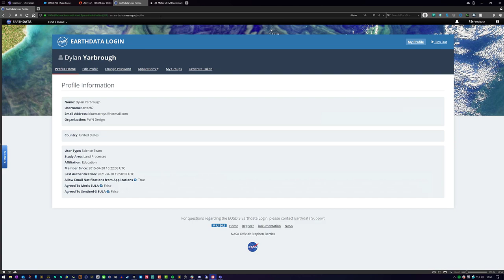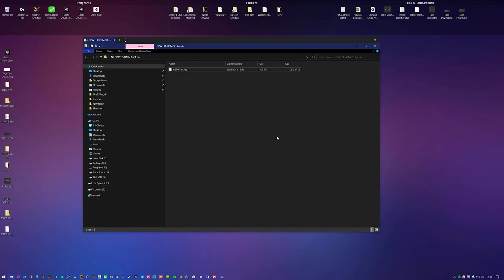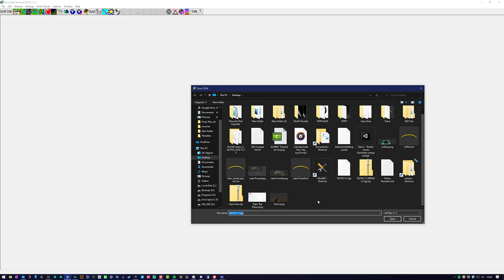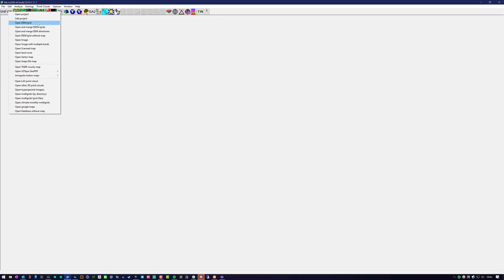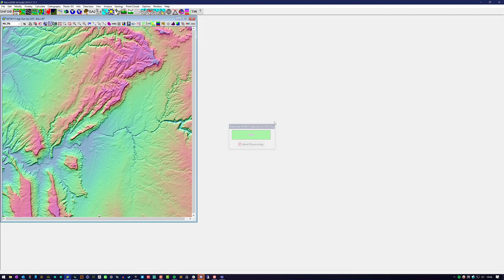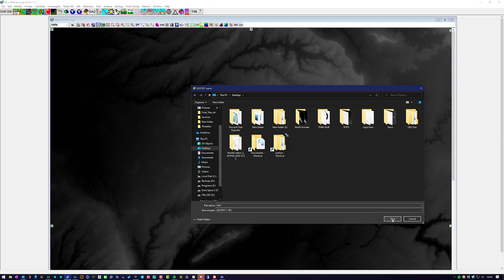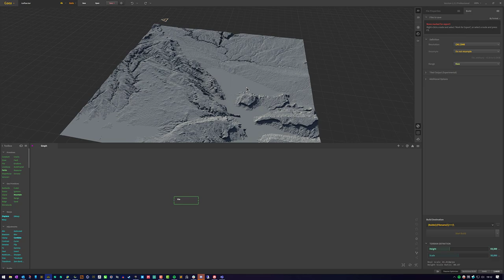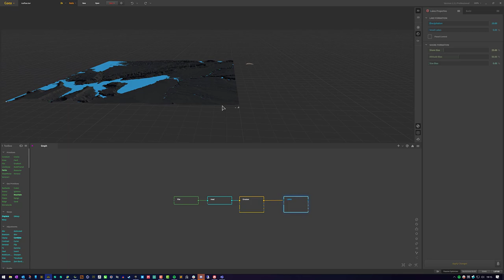Gaea Tutorial: DEM Processing with MicroDEM and Using the Heal Node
In this tutorial, I explain the processes of downloading DEM data and importing it into a compatible program. We measure the distance for accurate scaling. Then we export the DEM as a height map that we can use in Gaea.

Additionally, I show off the Heal node to fix stepping and banding in DEM height data.